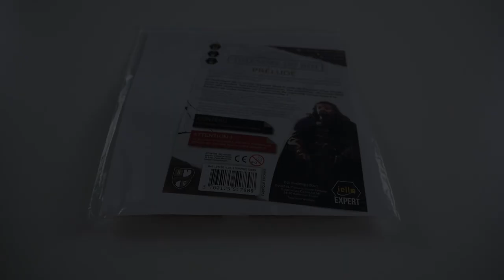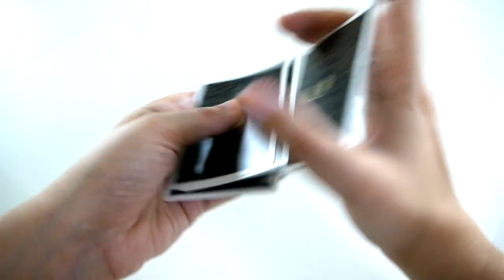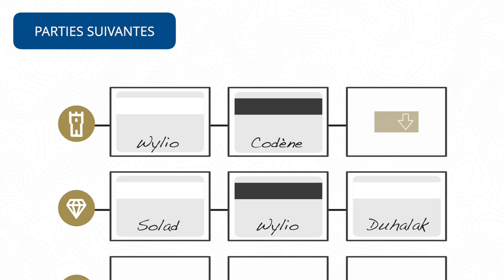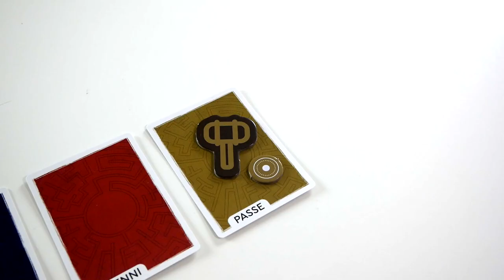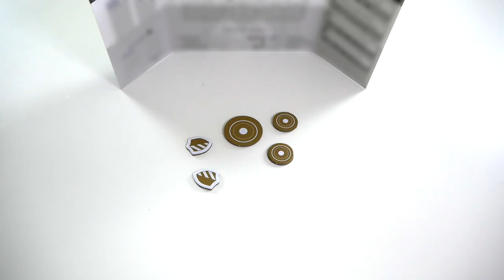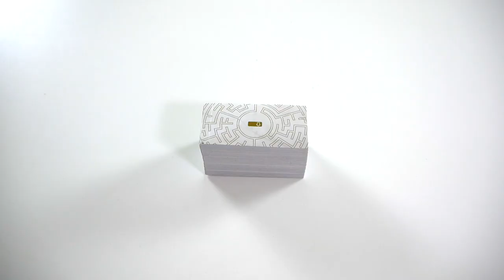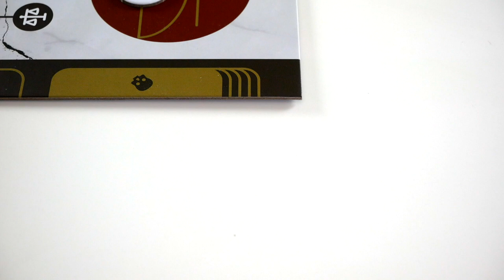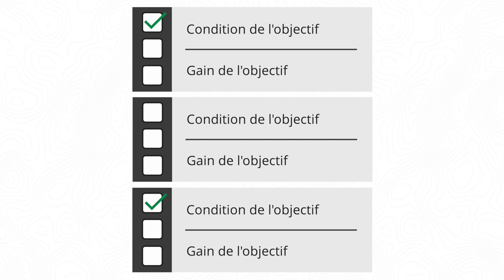Le Dilemme du Roi - Règle Express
Le Dilemme du Roi est un jeu de négociation et de prise de décisions. Les joueurs font tous partie du conseil, et dirigent ensemble le royaume.

C’est aussi un jeu Legacy, qui évolue au fil des parties suivant les choix des joueurs. Pour en dévoiler le moins possible dans cette vidéo, je montre uniquement des éléments du Prélude.

Correctif :
09:53 : Les joueurs gagnent ou perdent des points et non des pièces.

Informations sur le jeu :
●  60 minutes
● Auteurs : Hjalmar Hach, Lorenzo Silva
● Illustrateurs : Giorgio Baroni, Giulia Ghigini
● Editeur : IELLO

Informations générales :
● Les icones ont été faites par Becris (clé), Freepik (couronne, épée, crâne), et téléchargées